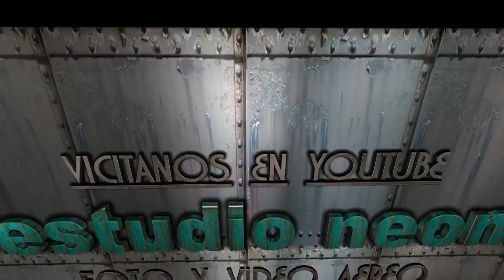Huajuapan oaxaca Iglesia del calvario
Aquí la primera parte de la reconstrucción del templo del calvario.
Los mantendré al tanto de varios de los lugares que están en reparación